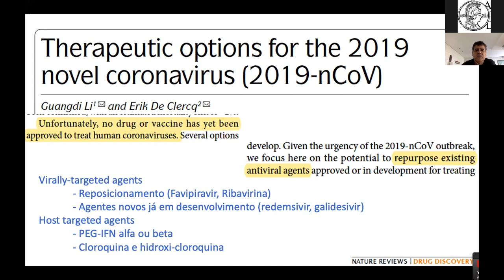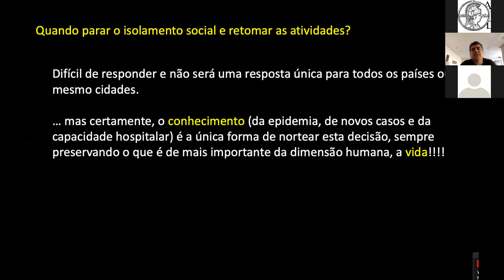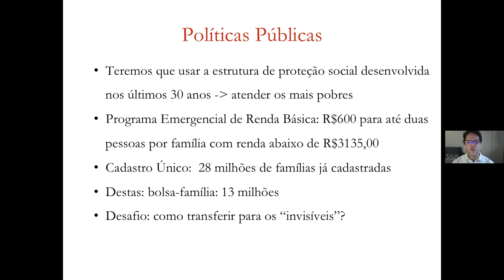WEBINÁRIOS ABC #1 | O mundo a partir do coronavírus [NA ÍNTEGRA]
A Academia Brasileira de Ciências (ABC) convidou para seu primeiro webinário transdisciplinar, no qual o médico imunologista Mauro Teixeira abordou evidências médicas relativas à pandemia da covid-19, desmistificando expectativas errôneas por uma solução de cura imediata e destacando o tratamento existente; o economista Naercio Menezes que focou nos efeitos econômicos, como a recessão e o aumento do desemprego; e o antropólogo Ruben Oliven tratou dos impactos sociais, como a reformulação do papel do Estado e do mercado.